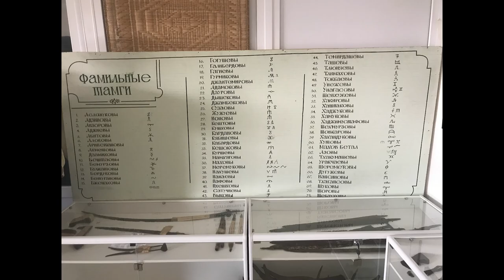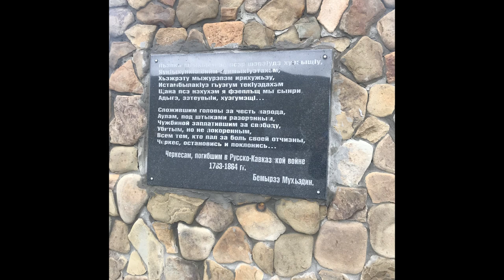Полевые заметки. Аушигер (Кабардино-Балкария) и Али-Бердуковский (Карачаево-Черкесия)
Небольшой эфир по итогам поездки в селение Аушигер в Кабардино-Балкарии и аул Али-Бердуковский в Карачаево-Черкесии в процессе полевых исследований культур черкесов, кабардинцев и абазин.